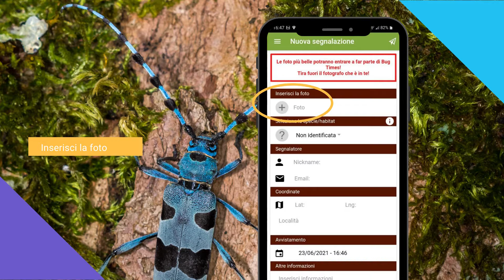i Rosalia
Come creare la tua prima segnalazione su InNat
Azioni coordinate per preservare popolazioni residuali e isolate di insetti forestali e d'acqua dolce in Emilia-Romagna.